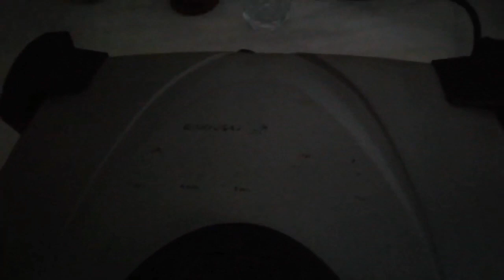günlük vlog yinekoşturmacalı bir gündü